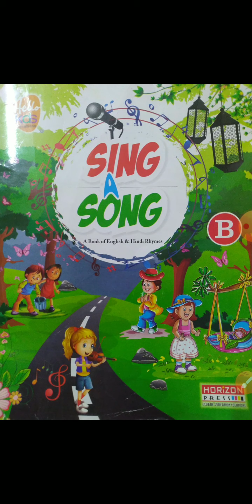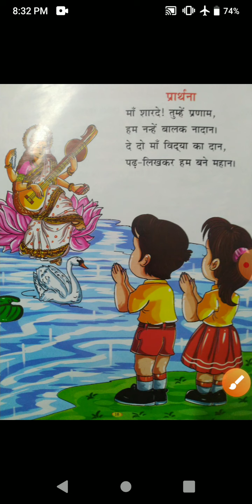Class LKG Subject Hindi Rhymes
प्रार्थना